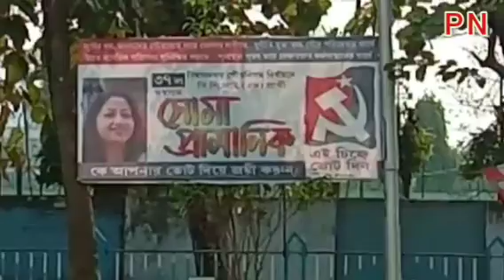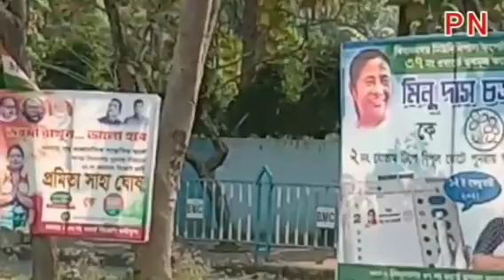কিছুদিন পরেই ভোট। কেমন অবস্থা সল্টলেকের ? Progressive News.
কিছুদিন পরেই বিধানসভা ভোট । কেমন অবস্থা সল্টলেকের ?